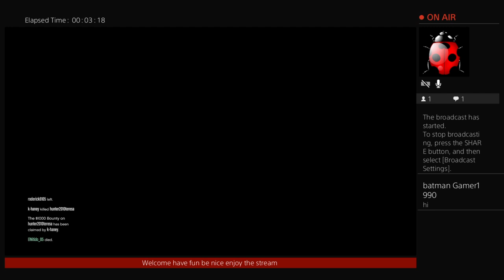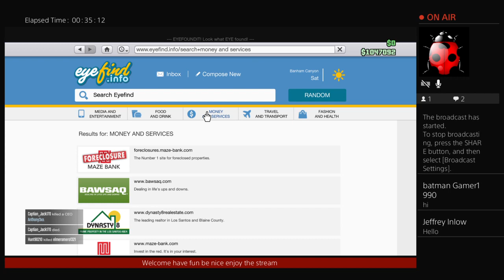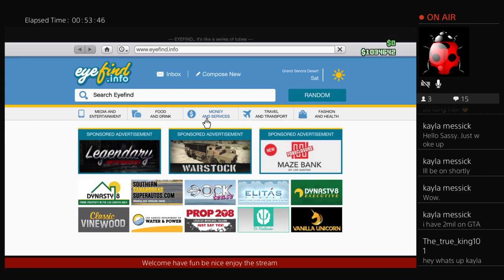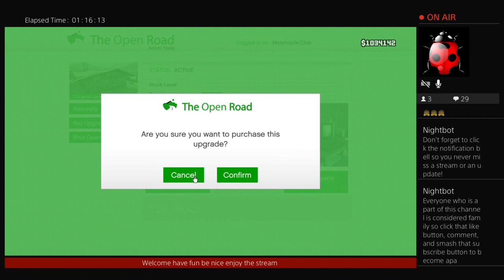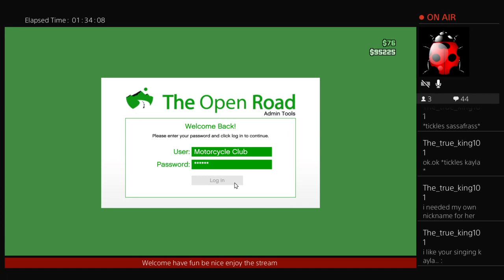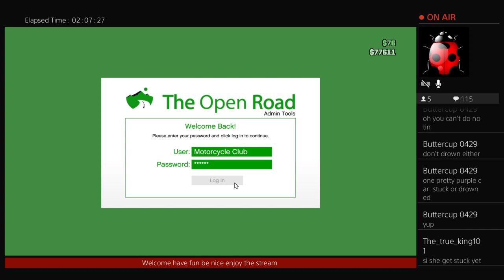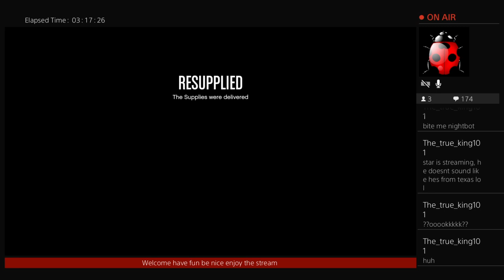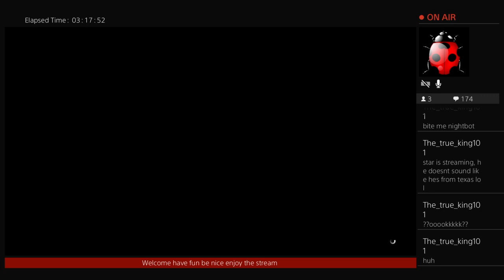Missons selling stealing supplies